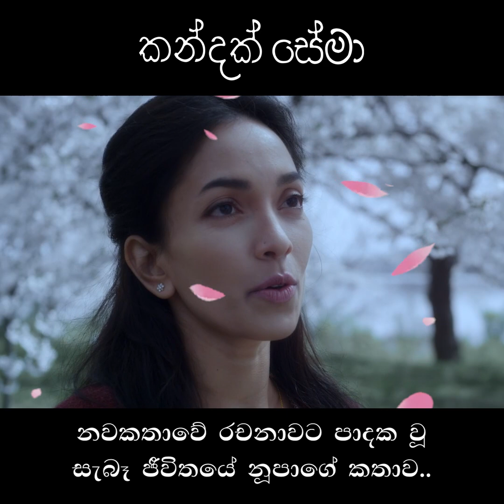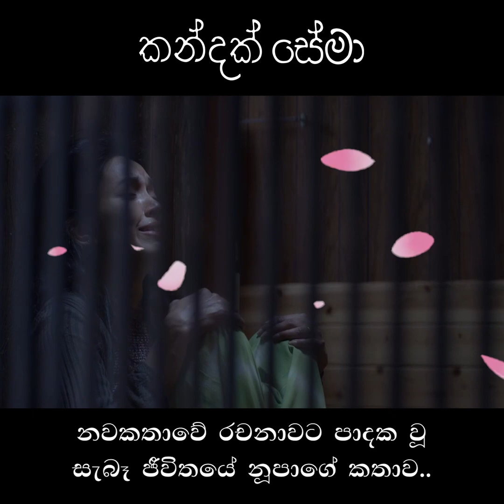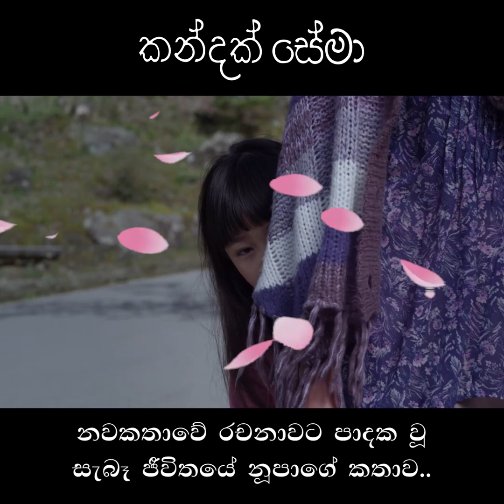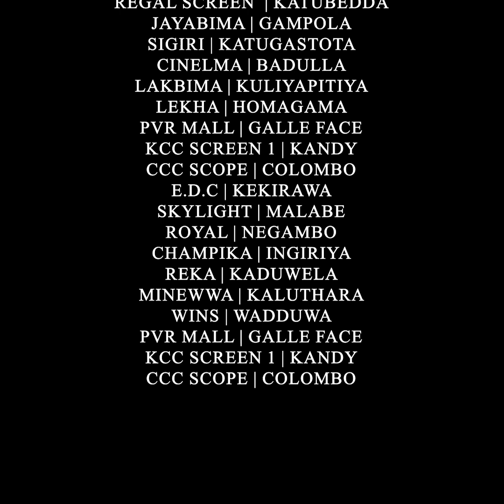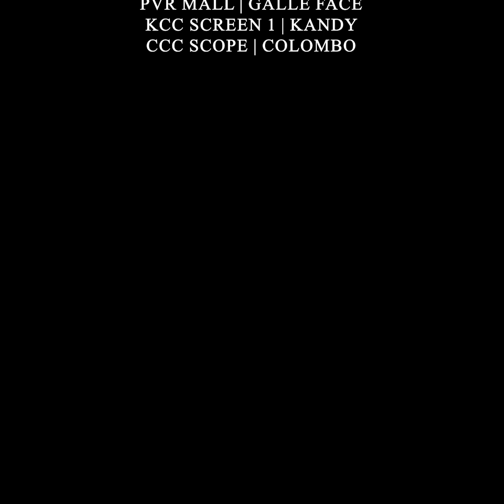කන්දක් සේමා - නූපා නිර්මලාගේ කතාවයි │The Real Story of Kandak Sema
"කන්දක් සේමා" නවකතාවට පාදක වු සැබෑ නිර්මලාගේ කතාව..